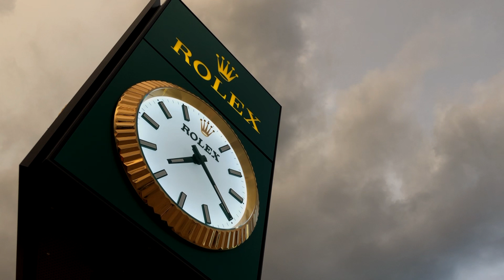WEC Full Access | 1,000 Miles of Sebring | Episode 04 | FIA WEC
Your new Youtube series will take you inside some of the most adrenaline fuelled and fascinating areas of the WEC paddock. Fittingly for endurance racing, there will be 24 episodes during the season and or four episodes after each of the six 2022 races.

Featuring great racing names such as Sebastien Ogier, Jacky Ickx, Ryan Briscoe and Jim Glickenhaus, the series transports the viewer to the direct heart of the action in Florida.

From the legendary fans at Turn 10 to the drama of Jose-Maria Lopez’s race stopping accident, there is passion and drama all the way as one of endurance racing’s greatest venues delivered a storming (literally!) start in March.

As well as the drama, there is also atmospheric scene setting where the fans, officials, drivers and team members go through their own rituals to prepare for some ultimate tests of endurance.